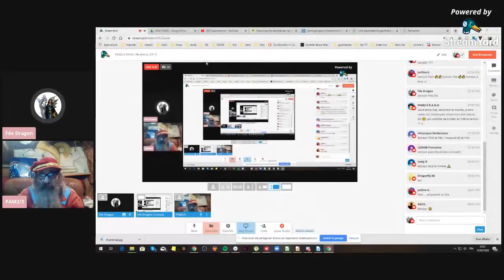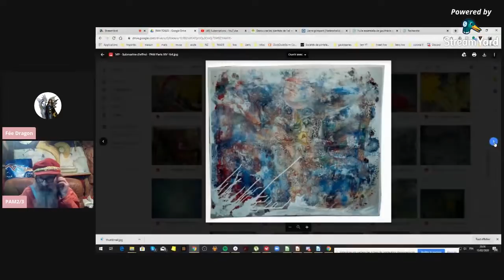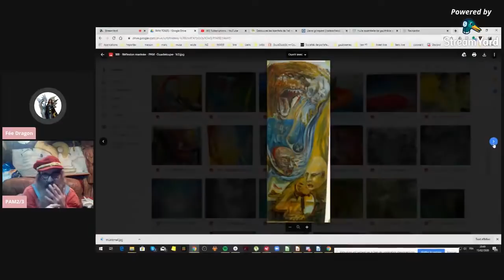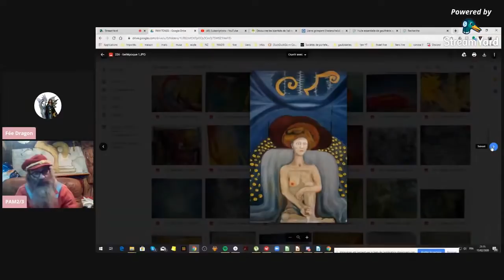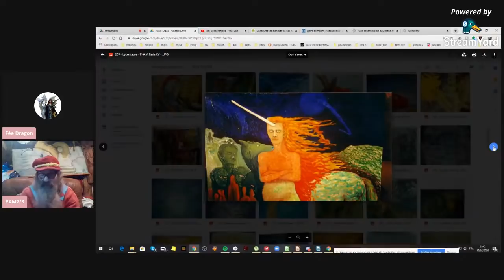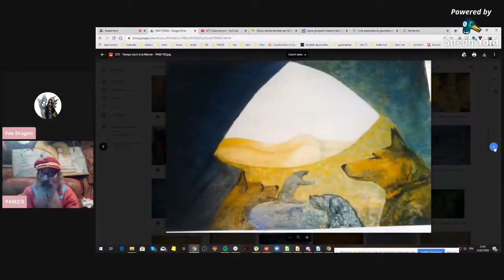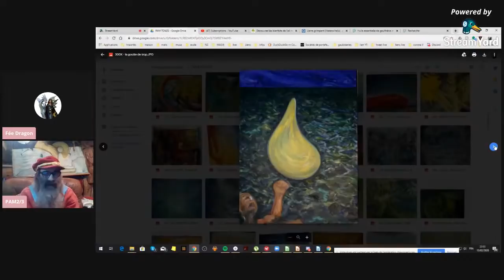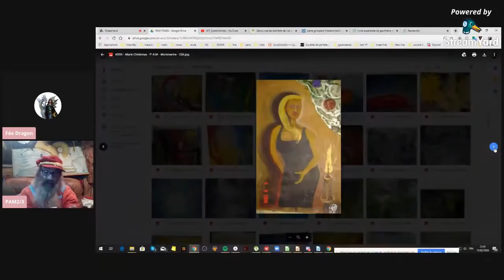FÈE DRAGON m'interview : PAM2/3 RAND ~ Peintre ou ZITI ?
J'ai eu le plaisir et l'honneur d'être interviewé le 15 Février 2020 par Fée Dragon, qui est ravie que je re-poste cette vidéo sur ma chaîne. Je l'en remercie et vous souhaite une agréable découverte, partielle de quelques aspects de ma vie, et plus complète de mon travail en peintures, essentiellement des huiles sur toiles diverses, peintes dans les années 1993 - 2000. ;-) ^i^
C'est donc une rediffusion pour ceux qui l'auraient vue en direct ! :)
Source :
" PAM2/3 RAND : Peintre ou ZITI ?? "
Fée Dragon